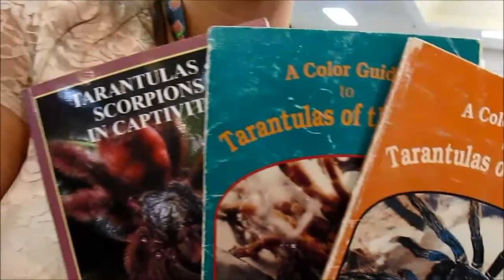Russ Gurley Mentor Notes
This is my most important video yet!  My main purpose for this channel is educating the public and trying to promote conservation.  In this video I discuss The Invisible Ark by Dave and Tracy Barker.  I got to do this with Russ Gurley, a man who I have looked up to for a long time.  Please watch the whole video and pass it to your friends, it covers a lot about conservation:)